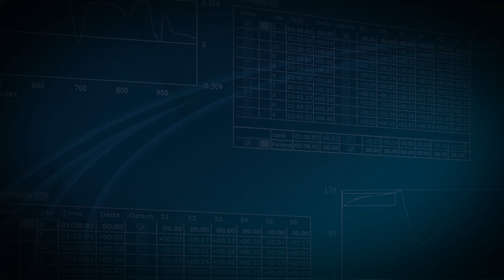EnduroKA 2023 - TeamRL Hang On at an Unforgiving Cadwell Park in Rnd2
The demanding Cadwell Park circuit was the venue for the 2nd round of the 2023 EnduroKA series. A tight, twisty, undulating, generally demanding and unforgiving circuit was a tough challenge for our new drivers and a 6 hour race lay ahead, but would they even make the starting grid?

If you are new to these vlogs then make sure you go back and watch our other adventures documenting how to get in to motor racing in the UK and for more information on VBOX Motorsport, EnduroKA, the team who run the VBOX Motorsport KA or want to know more about motorsport in teh UK then check out the links below.